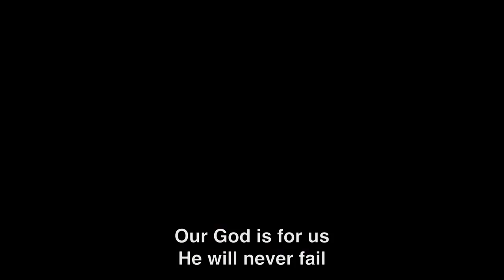Damola Oguntoyinbo - 'Never Fail'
Praise session led by Damola Oguntoyinbo singing 'Never Fail' by Anthony Evans. Rendition includes 'Our God' by Chris Tomlin.